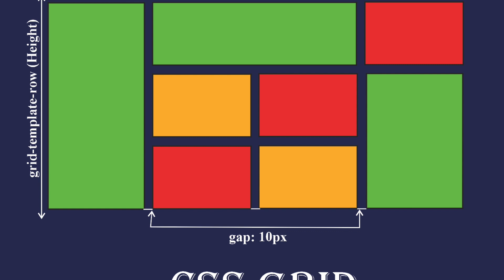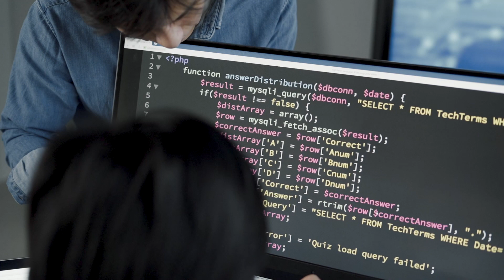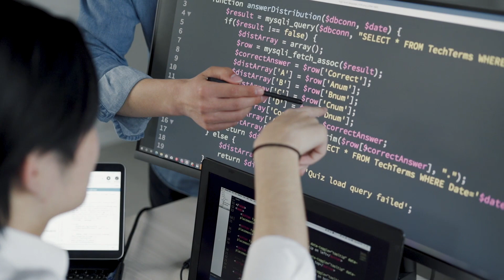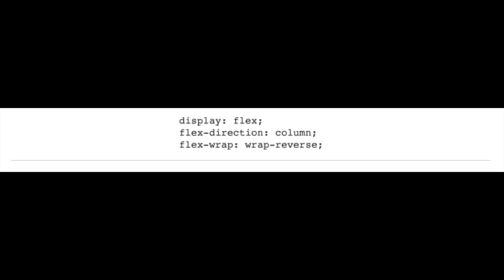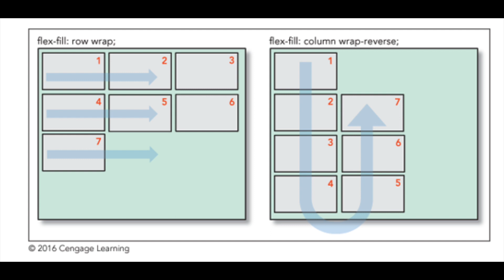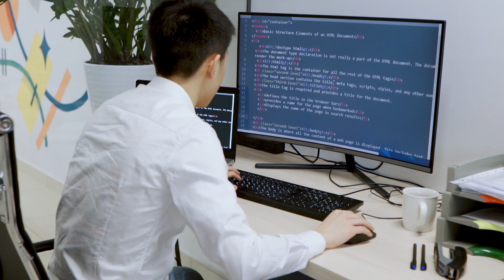Intro to Flexbox or Flexible Box in CSS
This tutorial is about Programming in  Intro to Flexbox or Flexible Box in CSS